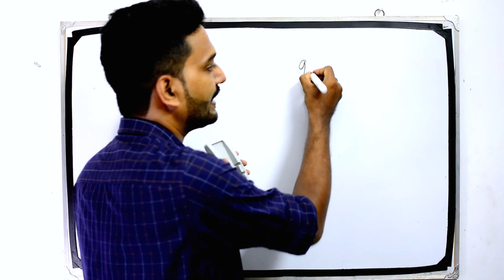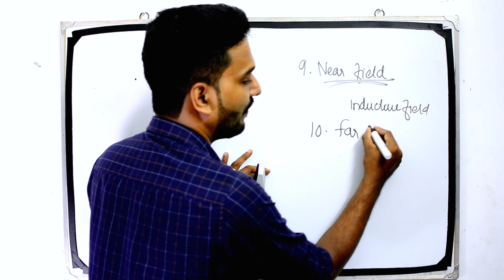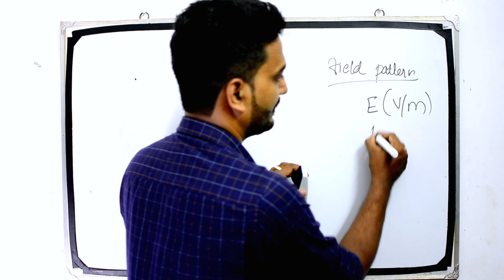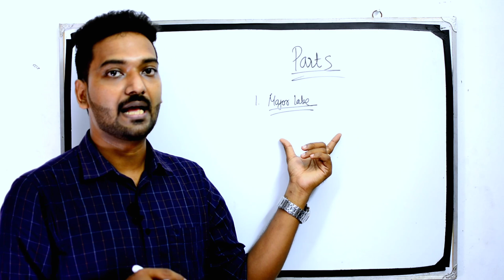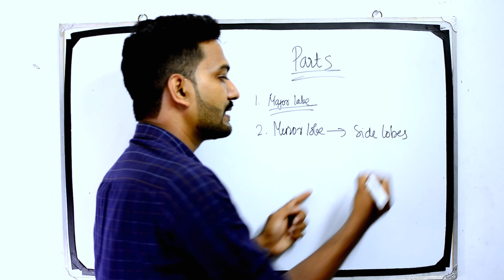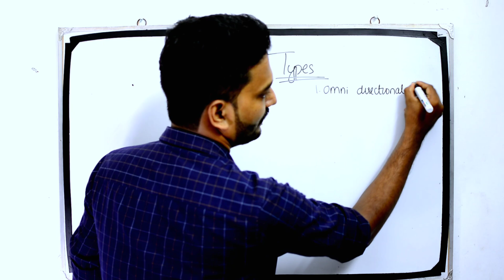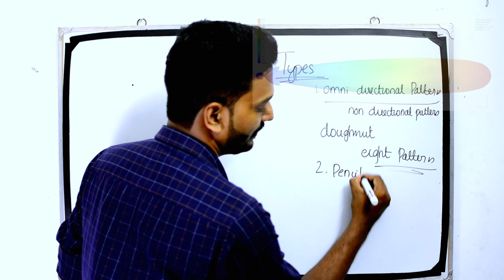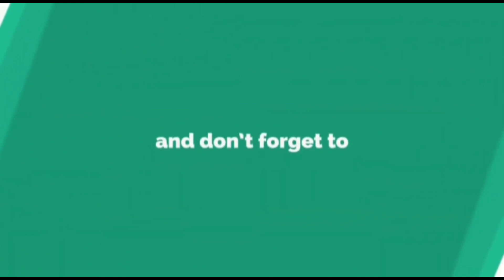ANTENNAS - Part 3 - Polytechnic Lecturer/AsstEngg/Overseer/Draftsman/GATE/ESE/ISRO/DRDO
Learn about Antennas.

Technical Mathematics for Competitive Exams